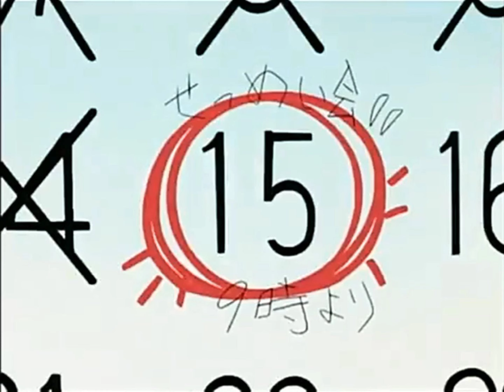ตอนที่ 3 "ซาสึเกะกับซากุระ ปิ๊งกันหรอ?" นารูโตะ นินจาจอมคาถา Naruto สปอย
0:00 ตอนที่ 232 "ไม่ยอมให้คืนชีพได้หรอก สุดยอดพลังคลื่นเต่า"
1:39 ตอนที่ 233 "มุ่งสู่ความหวังสุดท้าย ท่านมหาเทพต้องสลด"
4:37 ตอนที่ 234 "จอมมารน่ากลัวจริงๆ ความน่ากลัวแห่งความตายถาโถมสู่โกฮัง"
7:33 ตอนที่ 235 "จะถูกกินเอานะพลังความสามารถสุดยอดของจอมมารผู้หิวโหย"
9:48 ตอนที่ 236 "การตัดสินใจของนักรบคนเริ่มต้องเป็นคนจบ"
11:28 ตอนที่ 237 "เพื่อคนที่รักเบจีต้ายอมตาย"
14:30 ตอนที่ 238 "ฝันร้ายรอบสอง จอมมารบูยังไม่ตาย"
17:57 ตอนที่ 239 "พวกบีเดลก็สู้เต็มที่ ต้องตามหาดราก้อนบอลให้ได้"
20:11 ตอนที่ 240 "ความหวังมาแล้ว ท่าไม้ตายใหม่ของพวกตัวจิ๋ว"
23:51 ตอนที่ 241 "โกเทน ทรังก์ ถูกหมายหัวไปทั่วโลก"
26:51 ตอนที่ 242 "โกฮังคืนชีพอาวุธลับของท่านมหาเทพ"
30:04 ตอนที่ 243 "ดึงออกแล้วดาบแซดในตำนาน"
33:46 ตอนที่ 244 "เมืองหลวงทางตะวันตกอยู่ในอันตรายต้องหยุดจอมมารบู"
37:26 ตอนที่ 245 "การแปลงร่างที่น่าตกใจ ซุปเปอร์ไซย่า3"
39:32 ตอนที่ 246 "บ๊ายบายบาบีดี้จอมมารบูทรยศ"
43:45 ตอนที่ 247 "น่าเกลียดชะมัด ฝึกท่าพิเศษท่าโพสแปลงร่าง"
47:32 ตอนที่ 248 "แล้วเจอกันนะทุกคน โกคูกลับโลกหน้า"
50:56 ตอนที่ 249 "การฝึกวิชาสุดยอด บนดาวของท่านมหาเทพ"
54:48 ตอนที่ 250 "โกหกน๊า ดาบแซดหักงั้นหรอ"
59:44 ตอนที่ 251 "มนุษย์ฟิวชั่นถือกำเนิด นามนั้นคือ โกเทนครูส"
1:03:26 ตอนที่ 252 "อาวุธสุดท้ายออกโรง ซาตานจะเป็นคนกอบกู้โลกเอง"
1:07:41 ตอนที่ 253 "เลิกทำร้ายคนแล้ว จอมมารบูจะกลับใจเป็นเด็กดี"

สรุปเนื้อเรื่อง วาโนอิ ดราก้อนบอลแซด ตอนที่ 3 "ซาสึเกะกับผู้สำเร็จการศึกษาเกนินทุกคนมาถึงสถาบันเพื่อปฐมนิเทศ ซากุระเห็นซาสึเกะนั่งลงจึงวิ่งเข้าไปหาเขา ทำให้นารูโตะล้มลงระหว่างทางและถามว่าเธอนั่งข้างเขาได้ไหม

 อย่างไรก็ตาม อิโนะเข้ามาบอกว่าเธอควรเป็นคนที่นั่งข้างซาสึเกะ ก่อนที่สาวๆ คนอื่นๆ จะทำแบบเดียวกัน ด้วยอารมณ์เสียที่ซาสึเกะได้รับความสนใจจากสาวๆ นารูโตะจึงขึ้นไปบนโต๊ะและจ้องไปที่ซาสึเกะ ทั้งสองจ้องตากันอย่างเอาเรื่อง

 ทันใดนั้น โทบิโอะบังเอิญชนเข้ากับนารูโตะ ทำให้เขาล้มลงไปจูบปากซาสึเกะ สร้างความตกใจให้กับสาวๆ ผลก็คือ นารูโตะโดนพวกเธอต่อย เพราะโกรธที่พวกเธอไม่ใช่จูบแรกของซาสึเกะ

เมื่ออาจารย์อิรุกะมาถึง เขาอธิบายขั้นตอนต่อไปที่เกะนินจะทำ โดยอธิบายว่าพวกเขาจะอยู่ในทีมสามคนที่นำโดยโจนินหนึ่งคน จากนั้นเขาก็ประกาศว่า Naruto, Sakura และ Sasuke จะเป็นทีม 7; Hinata, Kiba และ Shino จะเป็นทีม 8; และอิโนะ ชิกามารุ โชจิจะเป็นทีม 10

 นารูโตะถามอิรุกะทันทีว่าทำไมเขาต้องอยู่ทีมเดียวกันกับซาสึเกะก่อนจะถูกบอกว่าเขามีคะแนนแย่ที่สุดในบรรดาบัณฑิตทั้งหมด ในขณะที่ซาสึเกะทำคะแนนได้ดีที่สุด ที่รวมกันแบบนี้ก็เพื่อสร้างกลุ่มที่สมดุล

ในช่วงพักเที่ยง ซากุระพยายามไปหาซาสึเกะเพื่อชวนไปทานมื้อเที่ยงด้วยกัน แต่กลับไม่เป็นผล จากนั้นเธอก็พบกับนารูโตะที่ชวนเธอทานมื้อเที่ยงด้วยกัน  แต่เธอก็ปฏิเสธอย่างเย็นชา

ด้วยความโกรธอีกครั้ง นารูโตะซุ่มโจมตีซาสึเกะผ่านหน้าต่างที่เปิดอยู่ ผลลัพธ์ในตอนจบแสดงให้เห็นว่าซาสึเกะยืนอยู่เหนือนารูโตะที่ปิดปากและถูกมัด

 แต่ภายหลังมีการเปิดเผยว่าซาสึเกะเอาชนะการเปลี่ยนตัวก่อนที่นารูโตะตัวจริงจะเอาชนะเขาด้วยคาถาแยกเงา นารูโตะแปลงร่างเป็นซาสึเกะแล้วออกไปตามหาซากุระ

เมื่อเขาพบเธอ เขาถามเธอว่าเธอคิดอย่างไรกับนารูโตะ เธอตอบโดยบอกว่าเขาน่ารำคาญ ซากุระจึงโน้มตัวเข้าไปจูบซาสึเกะ แต่ขณะที่กำลังจะจูบ ซาสึเกะก็ท้องเสีย จึงรีบวิ่งไปเข้าห้องน้ำ

เมื่อซาสึเกะตัวจริงสามารถหลบหนีได้ เขาก็เจอกับซากุระและถามว่าเธอเห็นนารูโตะไหม เธอปัดสิ่งที่เขาถามออกไป เธอแกล้งเยาะเย้ยเขา โดยเชื่อว่าเขาน่ารำคาญมากเพราะเขาไม่มีพ่อแม่คอยสอนวิธีปฏิบัติตนและเขาอยู่คนเดียว

 สิ่งนี้จุดประกายให้ซาสึเกะสังเกตว่าซากุระไม่รู้ว่าการอยู่คนเดียวรู้สึกอย่างไรก่อนที่จะพูดว่าเธอน่ารำคาญ สิ่งนี้ทำให้ซากุระมีใจให้นารูโตะบ้าง โดยตัดสินใจที่จะทำดีกับเขามากขึ้น

หลังจากที่นารูโตะใช้ห้องน้ำเสร็จ เขาก็เจอกับซาสึเกะ ทำให้เขาประหลาดใจมาก นารูโตะใช้คาถาแยกเงาเพื่อพยายามโจมตีซาสึเกะ แต่ไม่สามารถดำเนินการต่อได้เนื่องจากต้องใช้ห้องน้ำอีกครั้ง

หลังจากเสร็จธุระส่วนตัว นารูโตะก็พบซากุระที่ทำตัวดีกับเขาอย่างประหลาด สิ่งนี้ทำให้เขาเชื่อว่าซาสึเกะต้องแปลงร่างเป็นเธอ และเตรียมพร้อมที่จะเผชิญหน้ากับเธอ แต่แล้ว นารูโตะก็ปวดขี้อีกครั้ง

ที่บ้านของนารูโตะ โฮคาเงะรุ่นที่ 3 บรรยายสรุปเกี่ยวกับทีมที่ 7 ที่คาคาชิจะต้องเป็นผู้นำ คาคาชิตรวจสอบกล่องนมจึงรู้ว่ามันหมดอายุแล้ว นี่สินะสาเหตุที่นารูโตะต้องวิ่งไปเข้าห้องน้ำบ่อยๆ จากนั้นคาคาชิก็แสดงความคิดเห็นว่านารูโตะจะมีปัญหามากแค่ไหนกัน แล้วตอนนี้ก็จบลง

ฉากที่นารูโตะเผลอจูบซาสึเกะ รอยหนวดบนแก้มนารูโตะหายไป

แม้ว่าจะไม่ปรากฏในมังงะ แต่ในช่วงต้นของตอนนี้ ภาพปฏิทินของ Naruto เผยให้เห็นว่าวันที่เริ่มต้นของซีรีส์จะเป็นวันอังคารที่ 15 ตุลาคมแทนที่จะเป็นช่วงปลายเดือนมีนาคม เพราะเป็นเวลาปกติสำหรับการสิ้นสุดปีการศึกษาคือสิ้นเดือนมีนาคม และเริ่มอีกครั้งในต้นเดือนเมษายน ของประเทศญี่ปุ่น